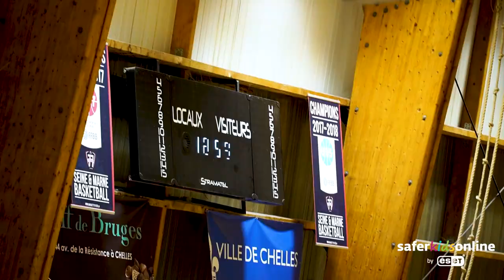ESET sensibilise les plus jeunes - SAFER KIDS ONLINE x CBC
Dans l'optique de sensibiliser les plus jeunes au monde numérique et à ses enjeux, ESET, par l'intermédiaire de sa plateforme dédiée à la famille SAFER KIDS ONLINE, a depuis quelques mois établi un partenariat avec le Chelles Basket Courtry ! 🏀

👉 Retrouvez en images les impressions des jeunes sportifs en matière de digital et de protection